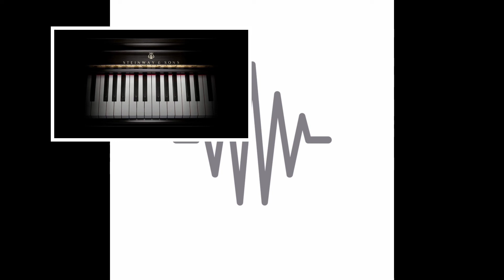Celtic Tune - An Cailin Fionn - Kevin Pollock, Pianist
An Cailin Fionn
Celtic Tune
Pianist: Kevin Pollock